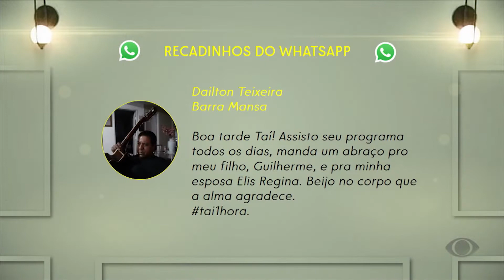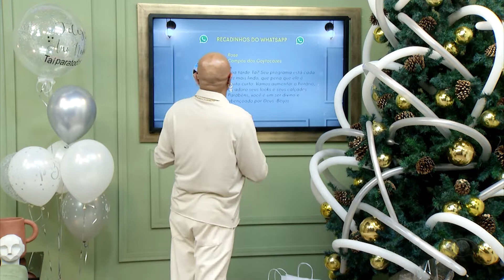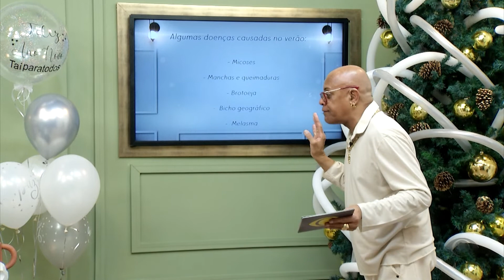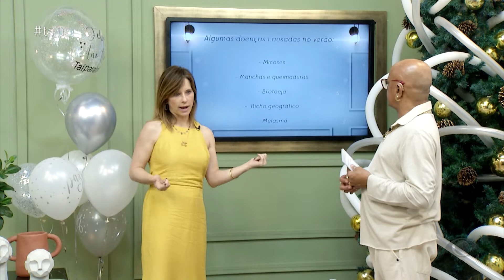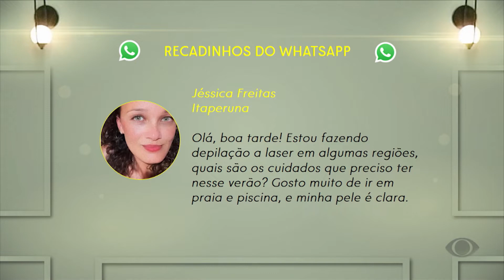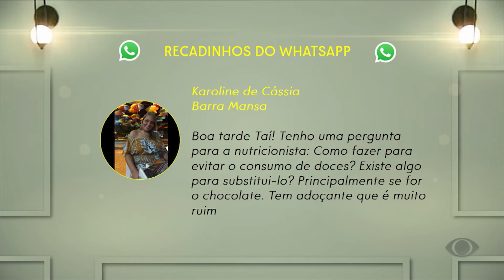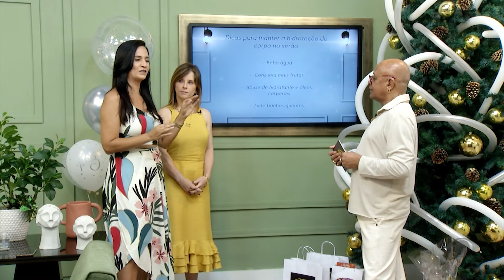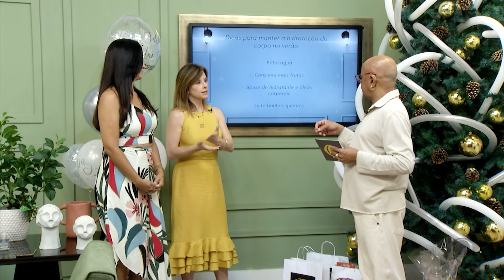Os cuidados com a pele e o corpo no verão - 03/01/2022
No Taí para Todos desta segunda-feira:
- Simone Barreiros (dermatologista) e Fabíolla Reis (nutricionista)
- A importância dos cuidados com o corpo
- Uso diário do protetor solar
- Alimentação